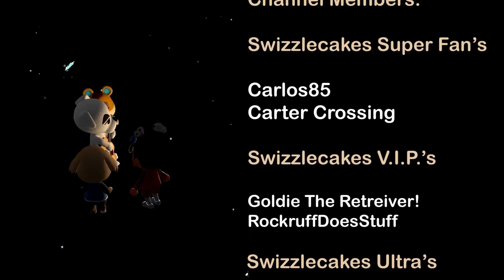POSSIBLE ANIMAL CROSSING UPDATE TOMORROW!? (Brewster, Katrina, etc.)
🎮 Hey Swizzlecakes! Thanks so much for tuning in! Today, Max will be talking about the Nintendo Direct that is happening tomorrow! There could be a possible Animal Crossing update in there! Sit back, relax, and enjoy the video! 🎮

EmSwizzle
USA

🎥 Want to see your funny video at the end of Nookling News? Submit your clip here!

🌙 Chumsville Dream Address (Swizzlecore) ➡️ DA-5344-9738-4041 🌙

📖 Chapters: 📖

📖 0:00 - 0:45 - Introduction! 📖
📖 0:45 - 1:48 - Nintendo Direct Information! 📖
📖 1:48 - 3:18 - What Could be in the Update! 📖
📖 3:18 - 4:33 - Closing! 📖
📖 4:33 - 5:11 - Shoutouts & Outro! 📖

If you're new to the channel, welcome on in to the Swizzlecakes family! We cover all kinds of Animal Crossing: New Horizons news to make sure that you stay updated and don't miss a thing! Also, unboxings of Animal Crossing collector boxes, accessories, plush, etc. are done here too! We do this while patiently waiting for news about Brewster, Kapp'n, Tortimer or any kind of ACNH update trailer or news. To get the most recent updates, check back every Saturday for a video from the Nookling News series which covers the newest Animal Crossing trending news that not everyone may know about! Additionally, we cover AC datamines, leaks, predictions and things similar to that! Still reading this? Seems like this is your jam!

Hi, my name is Max, also know as EmSwizzle. I am a family-friendly content creator and creating YouTube videos is what I'm truly passionate about. I love streaming video games and I upload and every single day! Currently, my channel is based around Animal Crossing: New Horizons and that is the main game that you will find here! We also do other games too! I love interacting with my fans through comments or live chat while I am streaming! I love making people's day through my content and that is what I try to do with each video and stream. :)

if you read this far down in the description i love you ❤️❤️❤️